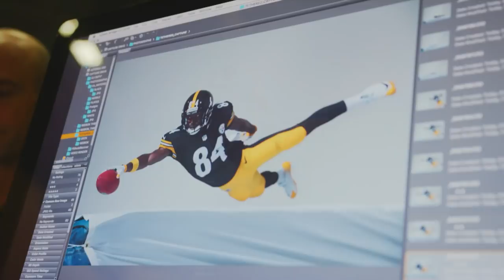LFA: Fundidores vs Raptors